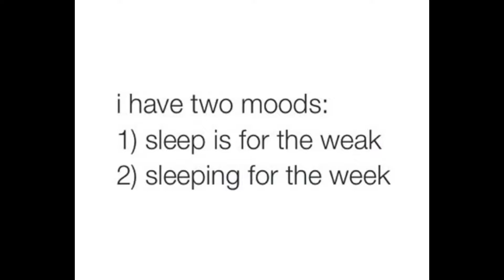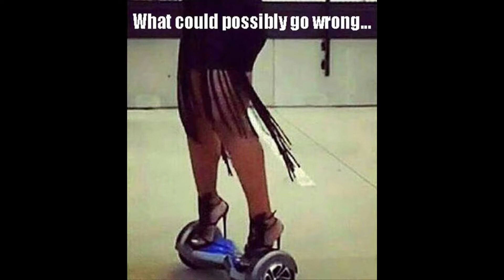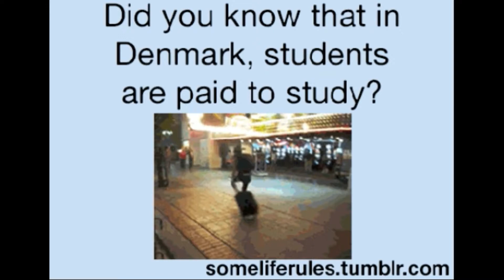Try Not To Laugh, Giggle or Smile Part 2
Part two of  random gifs and images to brighten your day